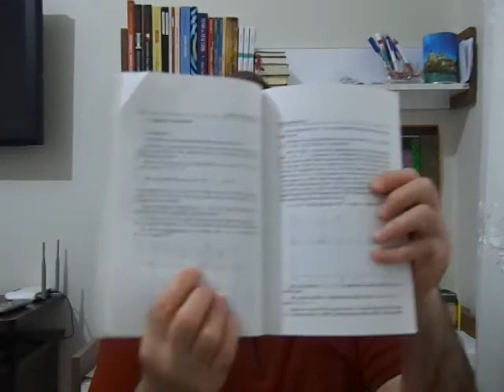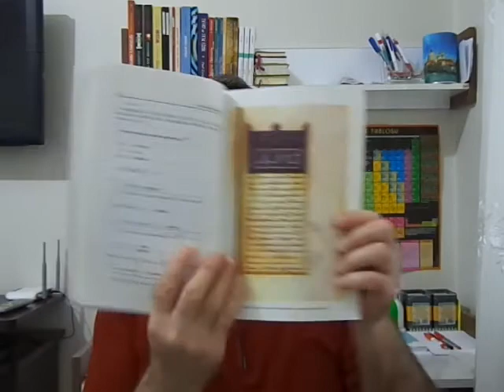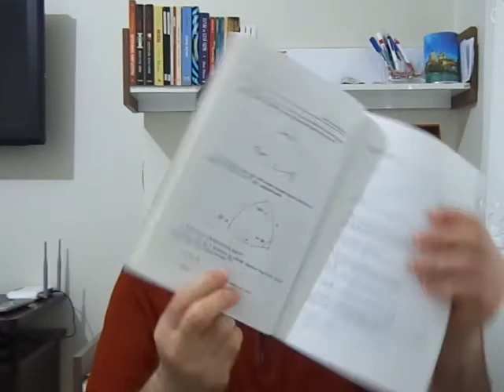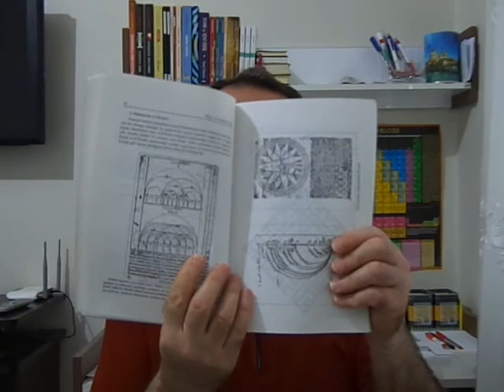255-İslam'da Bilim ve Teknoloji Tarihi (Prof. Dr. Mehmet Bayraktar) 4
Prof. Dr. Mehmet Bayraktar
1952 yılında Konya‘nın Beyşehir İlçesi’nde doğdu. 1973 yılında Ankara Üniversitesi İlâhiyat Fakültesi‘nden mezun oldu. 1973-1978 yılları arasında Paris Sarbonne Üniversitesi Felsefe ve İslâm Bölümü‘nde, İslâm Felsefesi dalında mastır ve doktorasını tamamladı. 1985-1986 yılları arasında Georgetowne Üniversitesi‘nde misafir Profesör olarak görev yaptı. 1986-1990 yılları arasında Ankara Üniversitesi İlahiyat Fakültesi‘nde Doçent olarak görev yaptı.

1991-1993 yılları arasında Kualalumpur‘da Uluslar Arası İslâm Düşüncesi Medeniyeti Enstitüsü‘nde, 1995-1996 yılları arasında da Roma Gregoiana Üniversitesi‘nde İslam Felsefesi Profesörü olarak görev yaptı.

Uzun yıllar Ankara Üniversitesi İlâhiyat Fakültesi'nde görev yaptı. Diyanet İşleri Başkanlığı Din İşleri Yüksek Kurulu Üyesi oldu.

Arapça, Farsça, İtalyanca, Fransızca, İspanyolca, İngilizce, Latince ve Yunanca bilen Prof. Dr. Mehmet Bayraktar, evli ve iki çocuk babasıdır.

Fransızca, Arapça ve İngilizce yayınlanmış eserleri de bulunmaktadır.